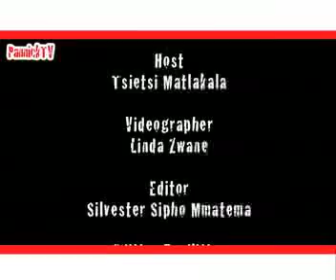PannickTV 2.mp4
Emalahleni Comedey Night